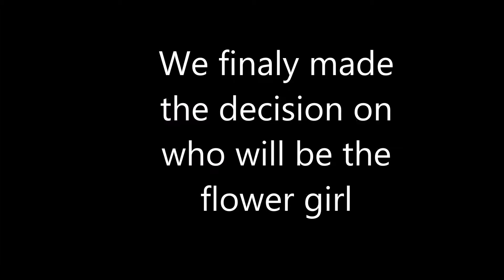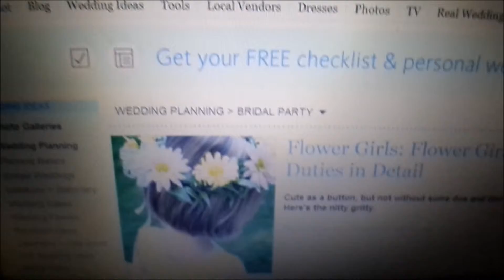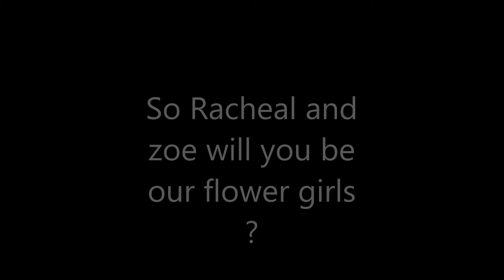will you be our flower girl?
hey guys here is our flower girl choice , we have thought long and hard about who would fit best and here is the official video on
please watch and enjoy and share see ya next week

go yo our channel and take a look at similarsimib friends